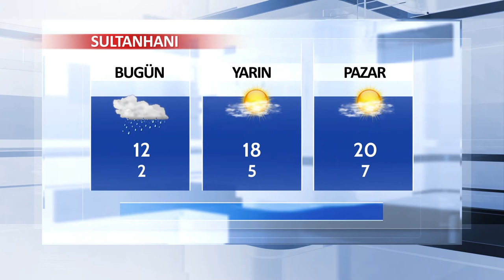16 Mart Aksaray ve İlçeleri Hava Durumu